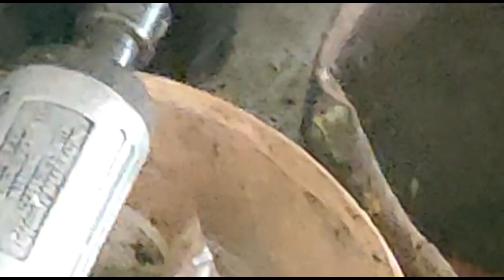TAMBAL BAN TIP TOP CITRALAND //